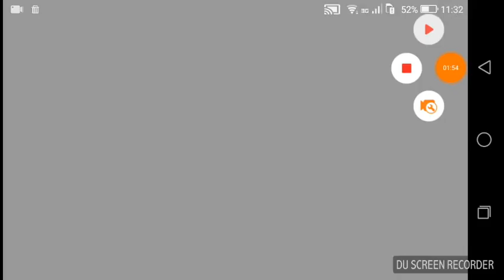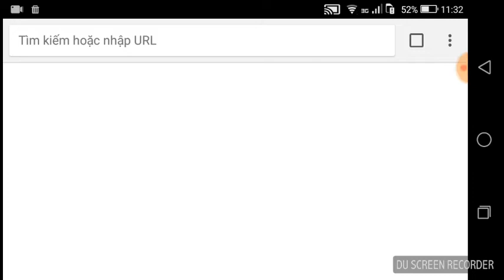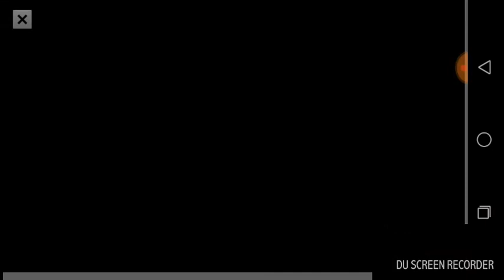Thứ 6 ngày 13 ( game khó chơi quá )